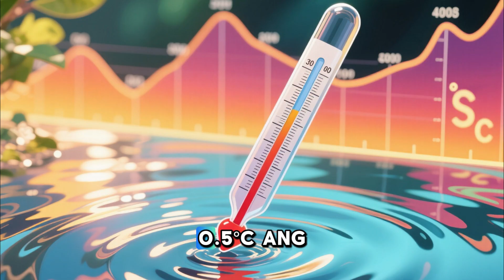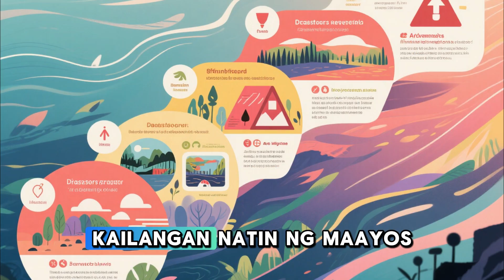Ring of Fire Revelation – Inside the Philippines’ Hidden Volcanic Worlds!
Explore the hidden volcanic worlds of the Philippines in Ring of Fire Revelation. This 10-minute Taglish documentary takes you deep into the Pacific Ring of Fire — revealing how volcanoes like Mayon, Pinatubo, Taal, and the mysterious Apolaki Caldera shape our islands, our lives, and our future. Learn how subduction, magma, and seismic activity form the archipelago we call home. 🌋🇵🇭